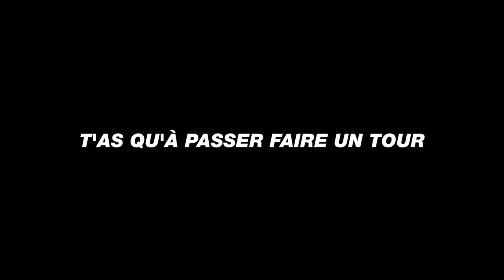TOI MEME TU RAPPES - 1000 CHECKS - DANS MON QUARTIER (FURIES PROJET VERBEAU)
Morceau d'atelier par les CM2 de L'école Lapie de Châlons.
Merci à M. FORTUNATO et aux Furies
Réalisé par SansE et MitOff